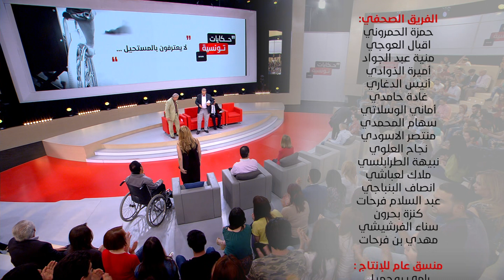Hkayet Tounsia S01 Episode 24 08-05-2017 Partie 03